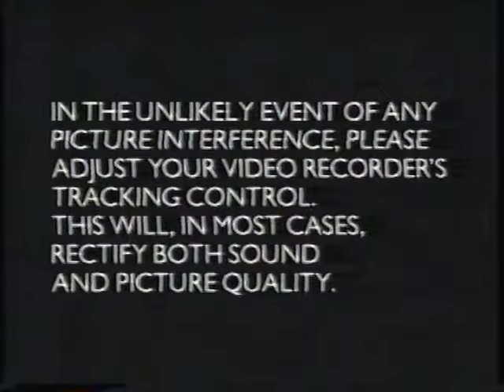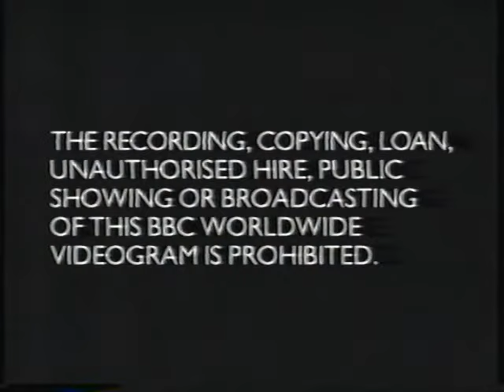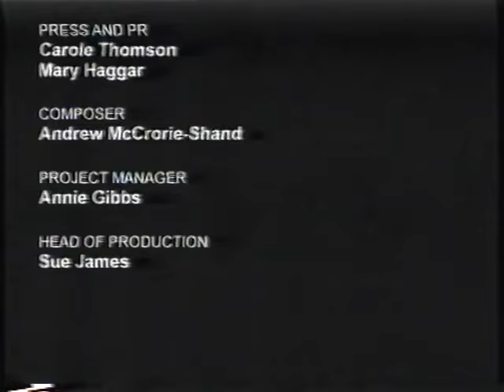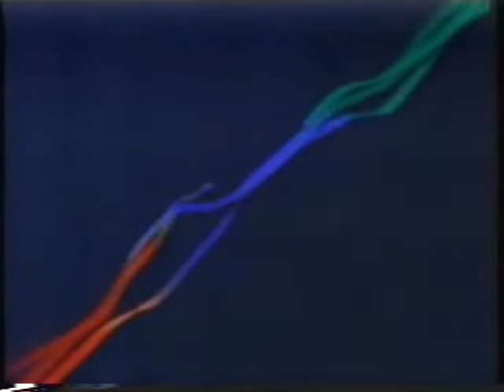Teletubbies Go! VHS 2001